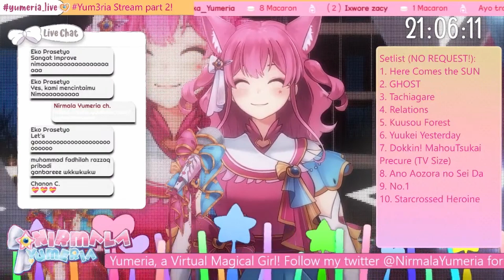[Clip] Nima performing Starcrossed Heroine on Yum3ria Stream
Is NirmalaYumeria improving in her singing since the release of her original song?